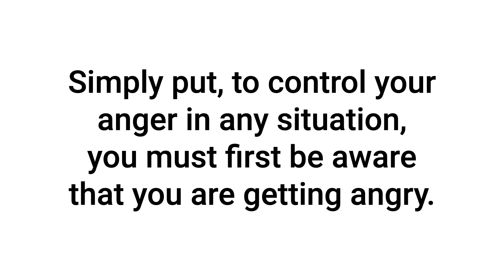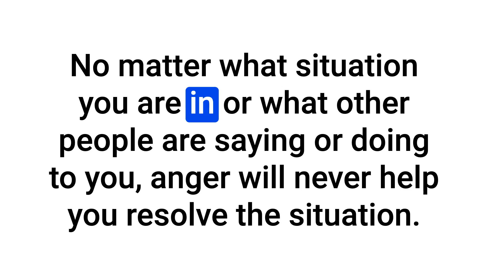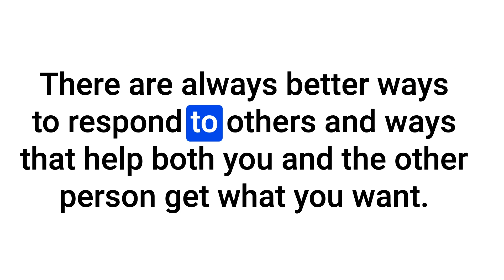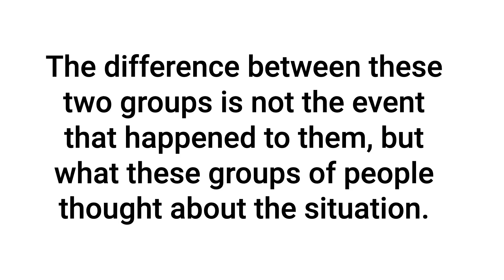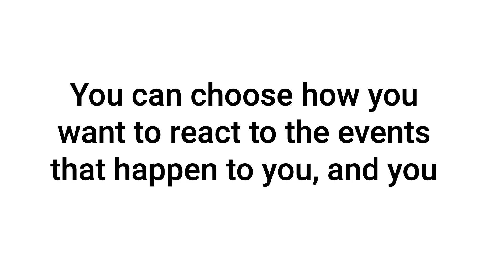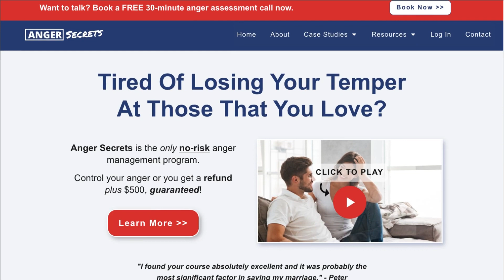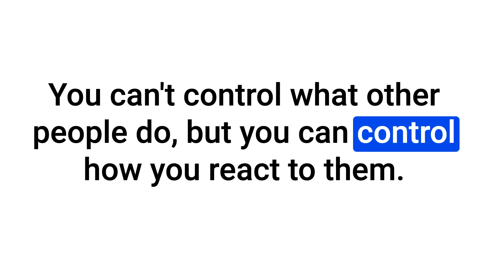3 Essential Keys To Control Your Anger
I'm Alastair Duhs, and over the last 30 years, I've taught over 15,000 men and women how to control their anger, master their emotions and create calmer, happier and more respectful relationships.

For FREE resources on how to control your anger, master your emotions and create calmer, happier and more respectful relationships, as well as the opportunity to book a free 30-minute anger assessment call with me, click the links in the description below or visit my website:

== LINKS ==

The Anger Secrets Youtube Channel is intended for informational and educational purposes only. It is not a substitute for professional medical advice, diagnosis or treatment. No medical or therapeutic relationship is implied or created by this podcast. If you have any mental health concerns of any type, please seek out the help of a local mental health professional.

== REMEMBER ==

Is it time to control your anger? If so, reach out and learn the simplest, quickest and most effective way to control your anger.